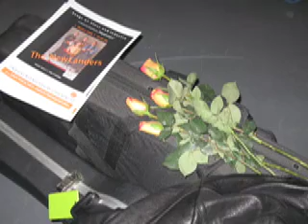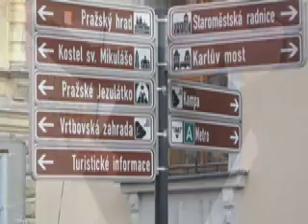Waves in the Air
waves in the air - words & music by art gazdik

Photos from NewLanders travels to Chemnitz Germany